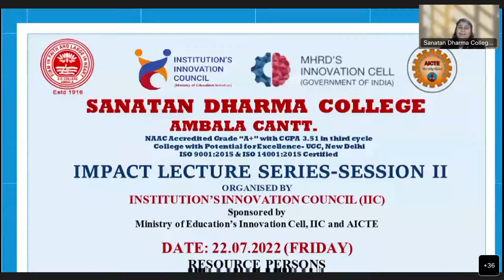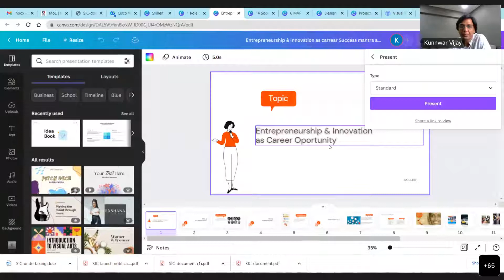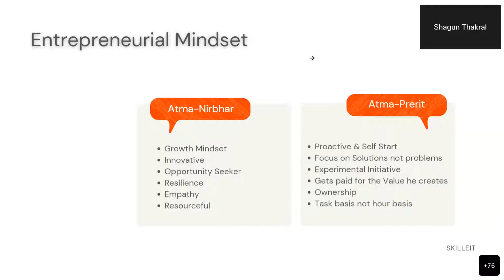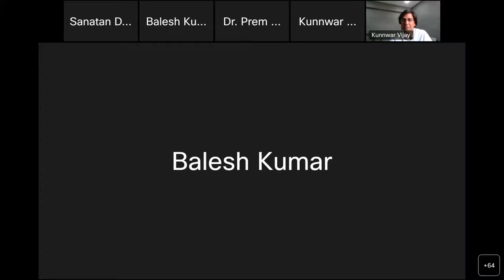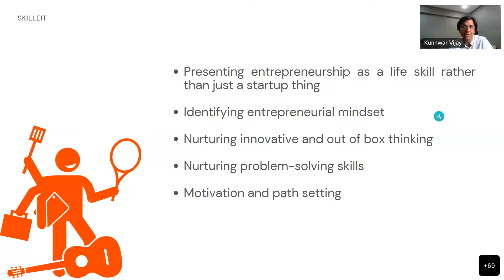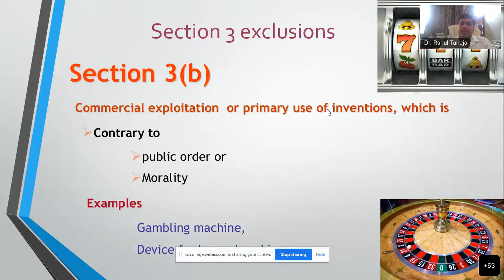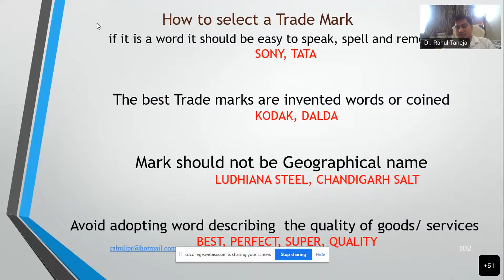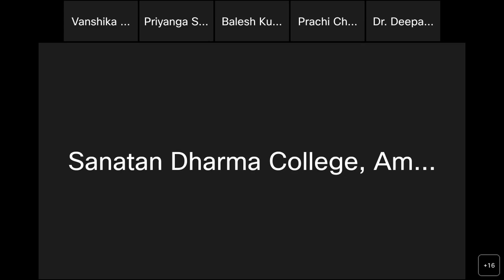IMPACT LECTURE SERIES SESSION II @ 22 July 2022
IMPACT LECTURE SERIES SESSION II

Resource persons:
Mr. Kunwar Vijay and Dr. Rahul Taneja